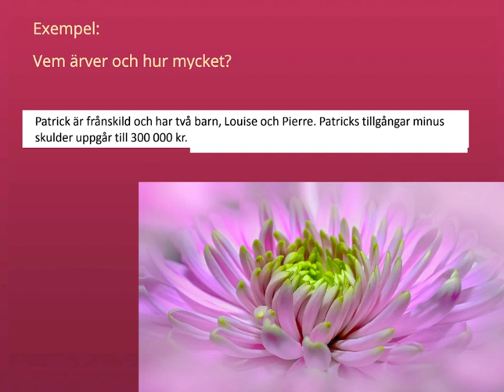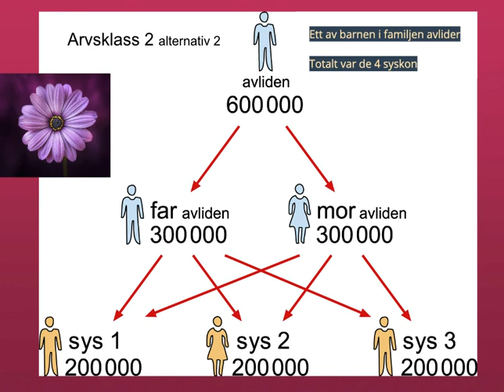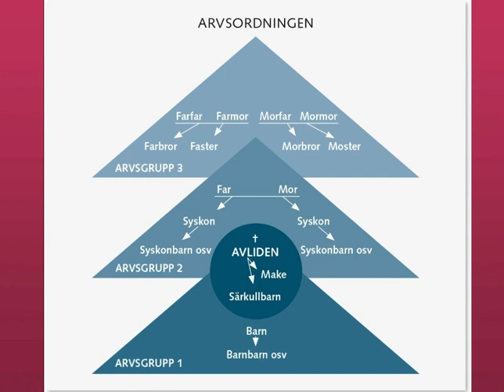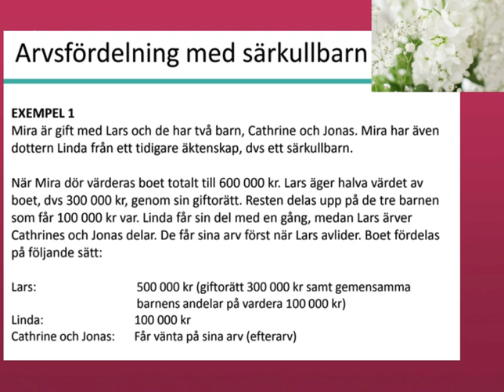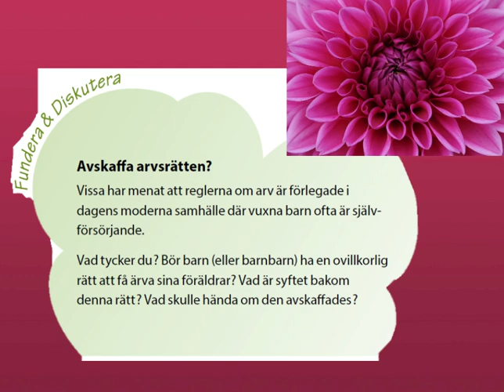Arvsrätt - Genomgång 1 utan kommentarer - Privatjuridik 🍀🌸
Vem får ärva vad? Successionsrätt. Presentation av arvsrätten utan kommentarer. Ämnet är privatjuridik. /Maria Vinblad

Bok: LEX Privatjuridik